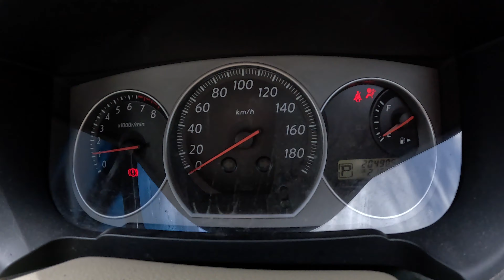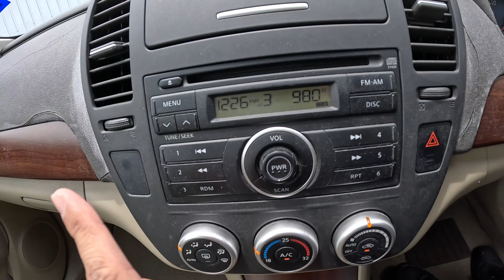NISSAN SYLPHY 2.0 (A) TAHUN 2010 UNTUK DIJUAL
♨️KERETA DALAM KEADAAN BAIK
♨️AIRCOND SEJUK
♨️BEBAS KEMALANGAN
♨️DALAMAN KEMAS
♨️KERETA SATU OWNER SAHAJA
♨️KERETA KELUARGA
♨️KERETA BAWA JALAN DEKAT
♨️PAKAI TINGGAL JAGA JE
♨️100% tanpa kejutan
♨️100% mobil bebas banjir

1.Jalan Rosmerah 2/3 ,Taman Johor Jaya ,81100 Johor Bahru,Johor.

9:30am  - 7:00pm (monday - saturday)
10:30am - 6:00pm (sunday and public holiday)